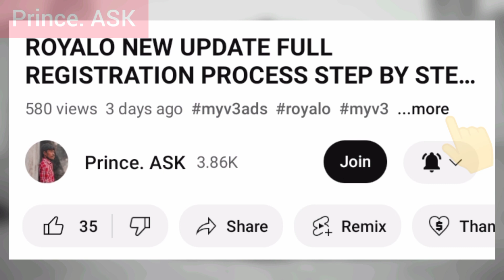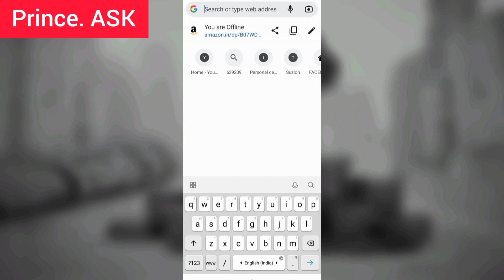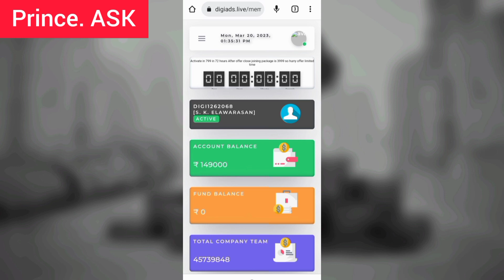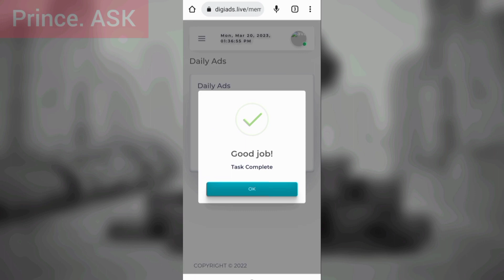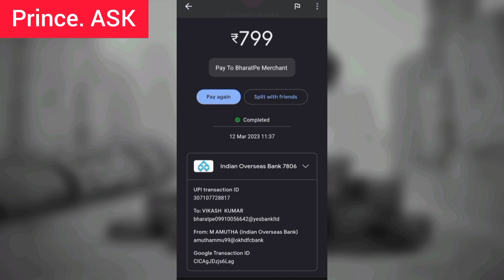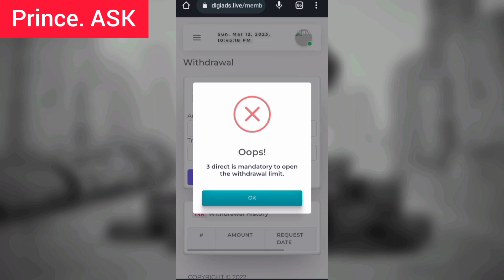DIGIADS ₹799 PLAN UPGRADE ஆயிடுச்சு ! 1 LAKHS CREDITED MY ACCOUNT இது உண்மையா ? DON'T SKIP VIDEO